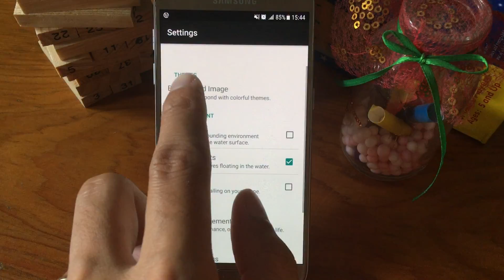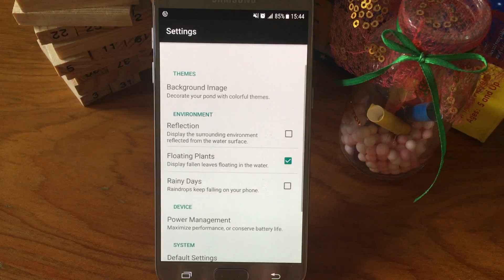Lotus 3D Live Wallpaper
Lotus 3D Live Wallpaper is high-quality images on your phone or tablet home screen.
A lotus will decorate your smartphone screen in the loveliest manner!
These HD images to melt your heart and make love with new Lotus 3D Live Wallpaper! If you fall in love, and if you're searching for the perfect animated background to match your feelings, here in many different vibrant colors to decorate the phone screen with beautiful and elegant images charming new Lotus Wallpaper.

Download “Lotus 3D Live Wallpaper” and decorate your screen in a best possible way. Beautiful wallpapers and fantastic screen savers are waiting for you! This live wallpaper will bring lucky and love for you.

General Features:
- Water effect on your phone screen.
- You will see the beautiful clover when you touch on the screen.
- Setting speed of stars appear.
- Setting with 20 beautiful backgrounds HD Quality for FREE!
- Easy installation and configuration of the Space Wallpaper with custom made core app.
- Available for all screen resolutions. Compatible with many smartphones and tablets.
- Screen rotation supported.
- Shuts down completely when not visible to save maximum speed and battery.
To use: Home - Menu - Wallpapers - Lotus 3D Live Wallpapers